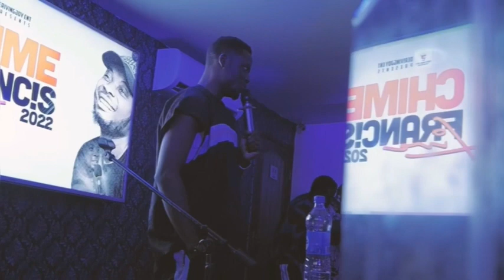I THINK THE BEST EVENT EMCEE IN NIGERIA IS MC OLUOMO BY BENJI GODSON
I THINK THE BEST EVENT IN NIGERIA IS MC OLUOMO BY BENJI GODSON